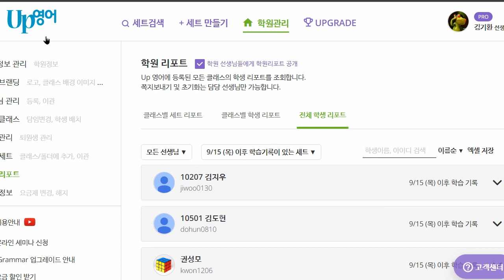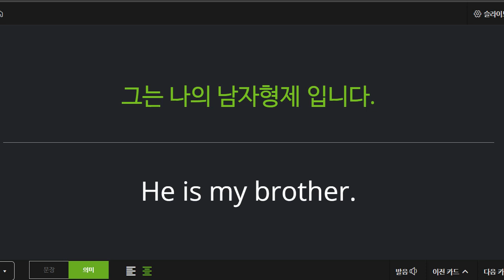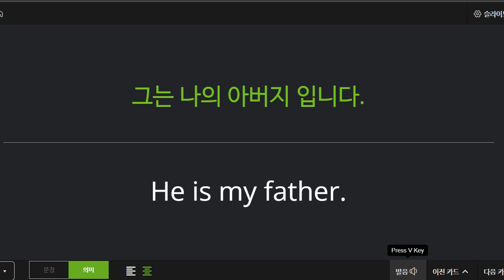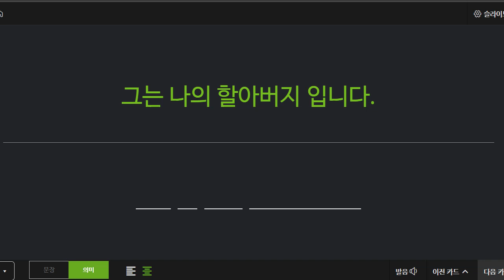박재빈 2022 09 23 초등 기초 어휘 보카 성취도 100